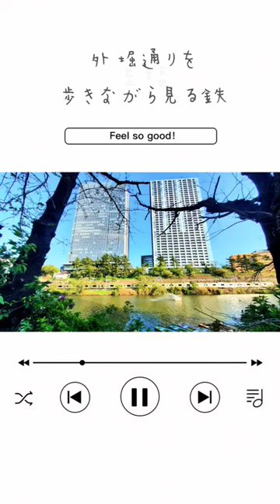[女子鉄日記 20230410]坂倉準三・藤本壮介 アンスティチュ・フランセ 東京(旧東京日仏学院)へ/新宿駅→四ッ谷駅→飯田橋駅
日記をゆるく(毎日ではなく)

ちょっと前ですが0410のこと

いろいろなひとり旅の記録や日々の断片が
あります。